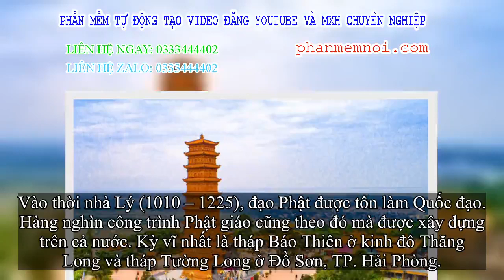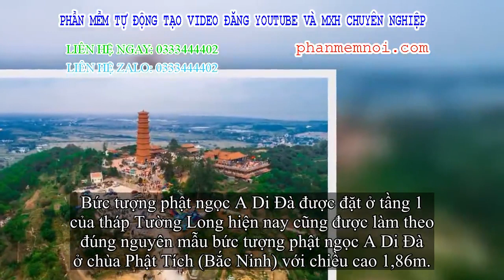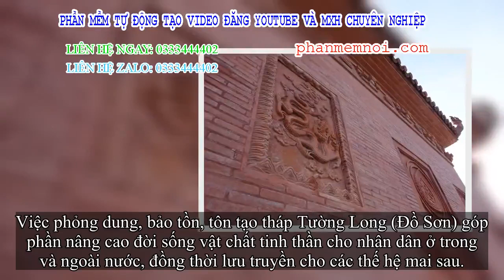✅ Độc đáo tòa tháp thời Lý cùng những cổ vật nghìn năm tuổi ở Hải Phòng